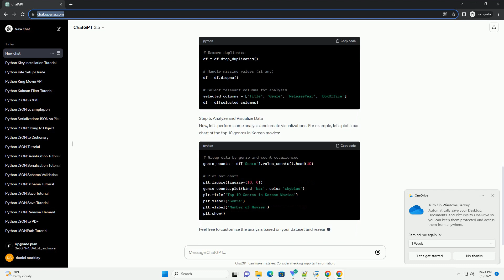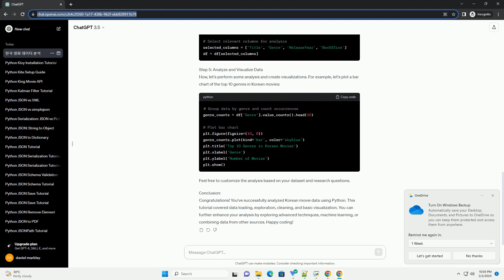python korean movie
Title: Analyzing Korean Movie Data with Python: A Step-by-Step Tutorial
Introduction:
Korean cinema has gained international acclaim for its diverse and compelling films. In this tutorial, we will explore how to analyze Korean movie data using Python. We'll use popular libraries such as Pandas for data manipulation and Matplotlib for data visualization.
Prerequisites:
Step 1: Install Required Libraries
Before we start, make sure you have the necessary libraries installed. Open your terminal or command prompt and run the following commands:
Step 2: Obtain Korean Movie Data
For this tutorial, we'll use a sample Korean movie dataset. You can find datasets on platforms like Kaggle or create your own. Ensure the dataset is in a format that Pandas can easily read, such as CSV or Excel.
Step 3: Import Libraries and Load Data
Open your Python environment or Jupyter Notebook and import the required libraries:
Now, load your Korean movie dataset:
Step 4: Explore and Clean Data
Explore the dataset to understand its structure. Use functions like info() and describe() to get an overview:
Clean the data by handling missing values, duplicates, or irrelevant columns:
Step 5: Analyze and Visualize Data
Now, let's perform some analysis and create visualizations. For example, let's plot a bar chart of the top 10 genres in Korean movies:
Feel free to customize the analysis based on your dataset and research questions.
Conclusion:
Congratulations! You've successfully analyzed Korean movie data using Python. This tutorial covered data loading, exploration, cleaning, and basic visualization. You can further enhance your analysis by exploring advanced techniques, machine learning, or combining data from other sources. Happy coding!
ChatGPT